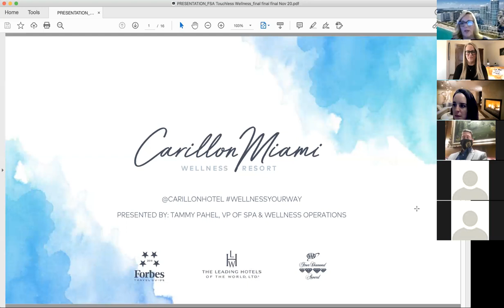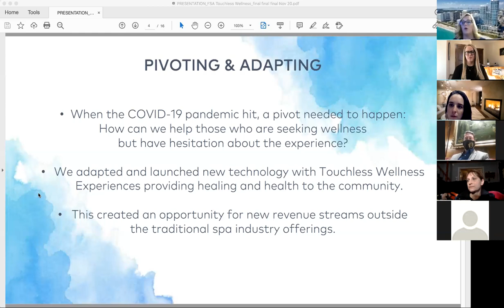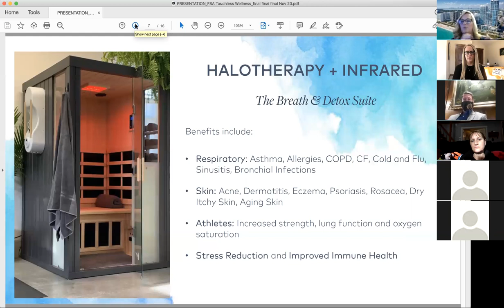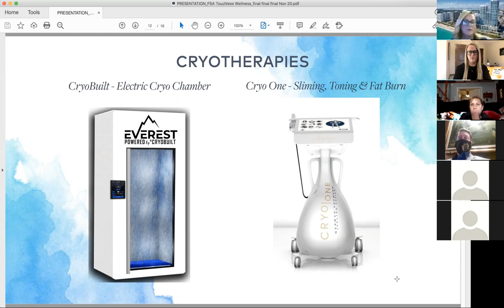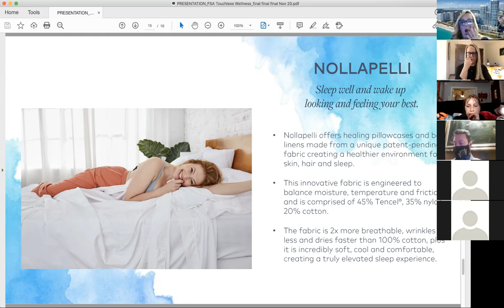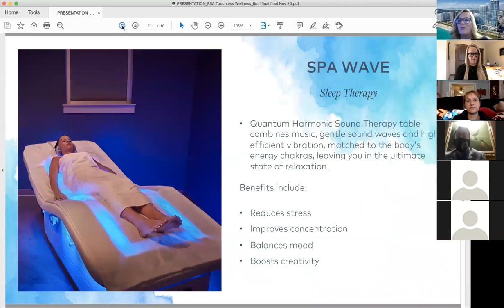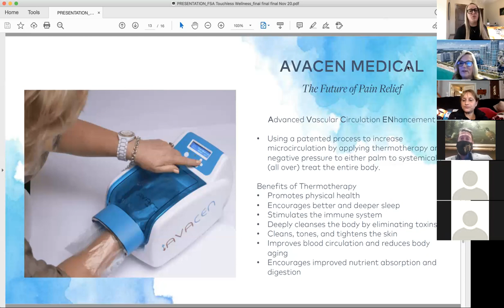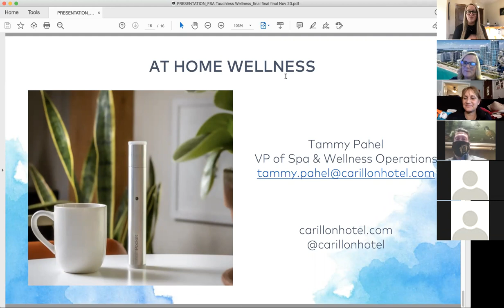The Touchless Tech Edit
In the pandemic year, touchless wellness is coming of age.

Join industry veteran and VP of Spa & Wellness Operations at Carillon Miami Wellness Resort for a discussion on how touchless wellness technology benefits address common health concerns such as stress, sleeplessness, immune deficiencies, inflammation, and more.